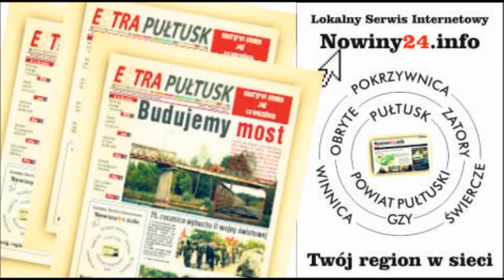Piknik Patriotyczny - Andrzej Duda w Pułtusku